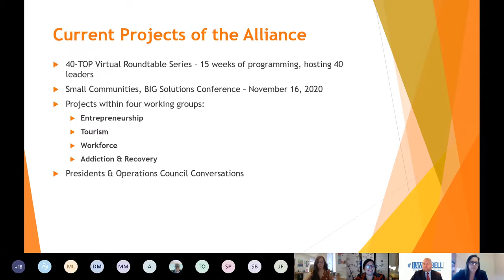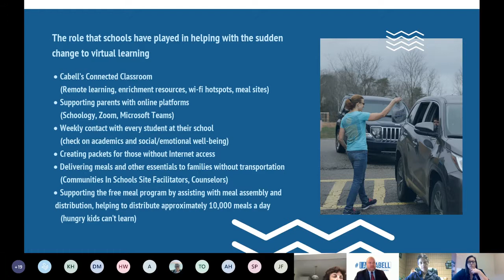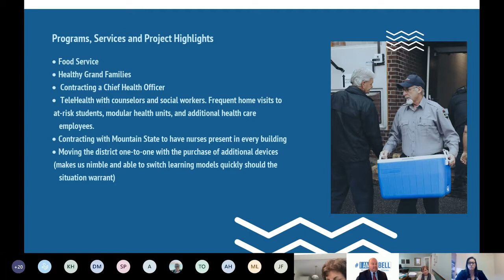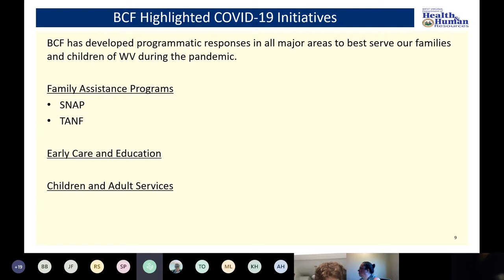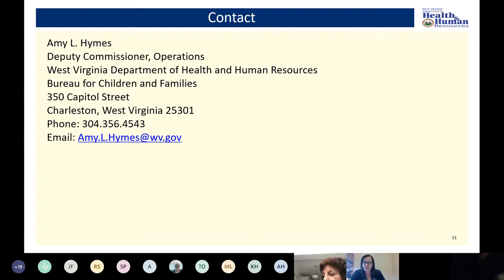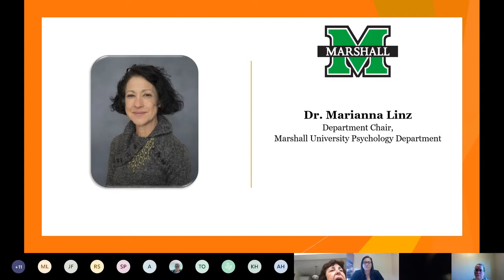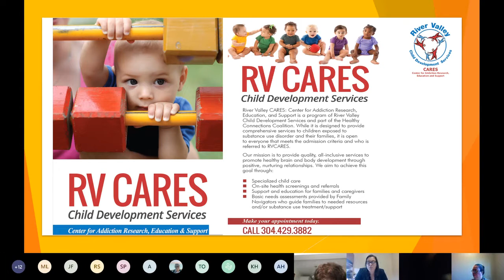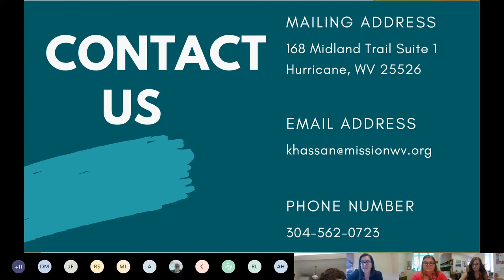40 TOP Virtual Series: Serving our Children and Families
This dynamic panel of experts discuss the challenges of COVID-19 Pandemic and highlight the success stories and projects that have provided services and support to West Virginia children and families.

Panelist:
Ryan Saxe, Cabell County Schools Superintendent of Schools
Amy Hymes, Deputy Commissioner, Bureau for Children and Family
Marianna Footo-Linz, Department Chair, Marshall University Psychology Department
Suzi Brodof, Executive Director, River Valley Child Development Services
Kylee Hassan, Communications & Outreach Director, Mission WV